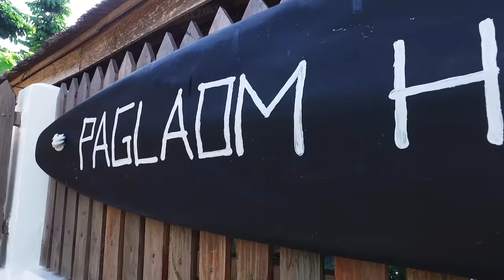Watch How A Sweden-Born Woman Found Home and Happiness in the Philippines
Know more about Sanne Sevig's Story Here: